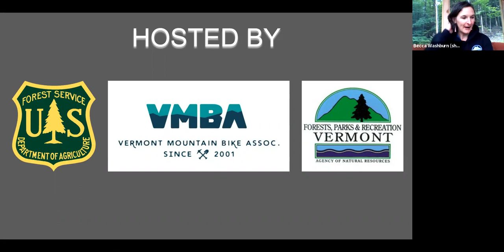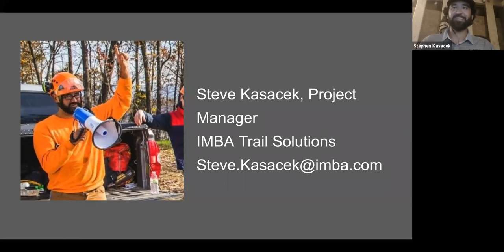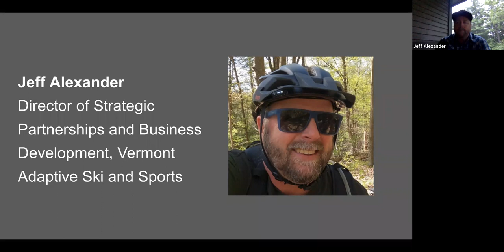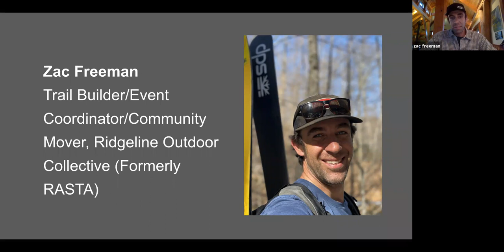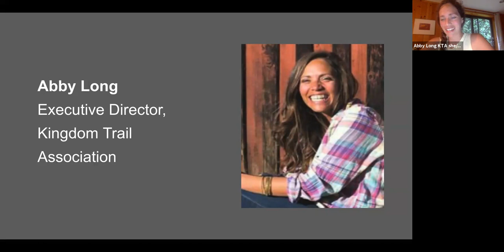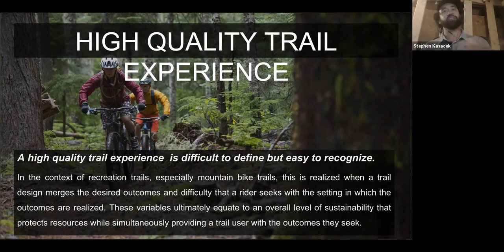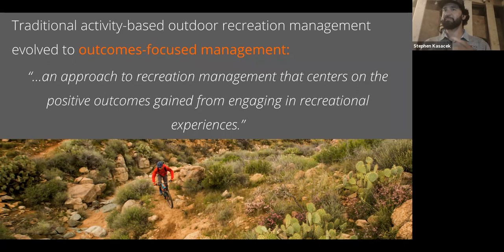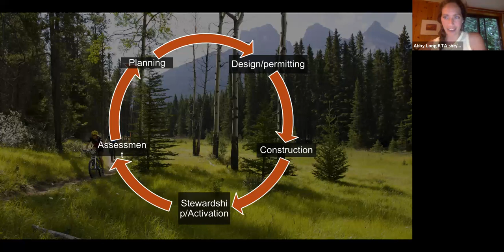Planning for Social Outcomes